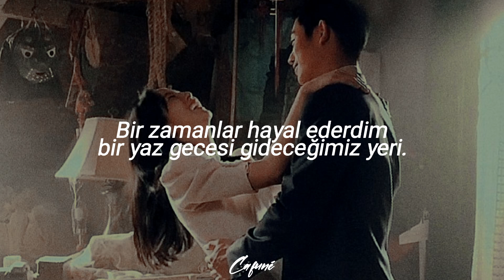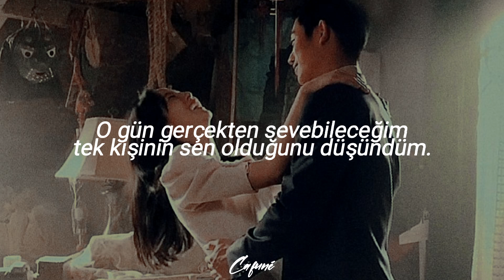Jamie Miller - Wishes (Türkçe Çeviri)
lyrics :
I'm throwing out the page I found
The memory 'bout you and I
There's a time I dreamed about
The place we'll go on a summer night
So take me to your deepest heart
Now I really need proof to go on
'Cause my life goes dark
When I know that I can never be your love, oh-oh
Wish we never talked
Wish we never saw
But now I know you're just too far
To catch you with my arms
Wish I never met you
Wish I never touched your hand
On the day I really thought you are
The only one that I could ever really love
I'm not a person that believe
About the things that people talk
But the things you said, they made my world
I never doubted you were wrong, ooh-ooh
When I know that I can never be your love
Oh-oh-oh-oh
I wish we never saw
I wish I never met you
I wish I never touched your hand
Just tell me that I'm wrong
Or say anything at all
I don't care if it's true or false, no
Don't tell me your excuses
Was the love we had honest
Was it ever true?
I wish we never talked
The day I really thought you are